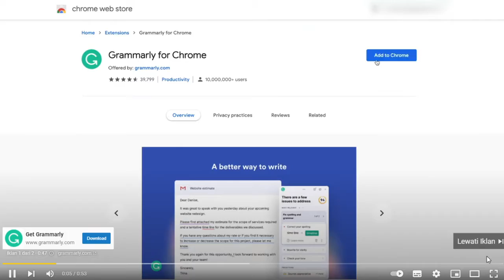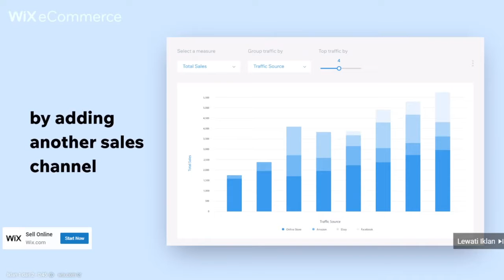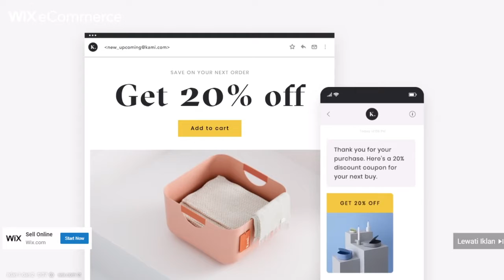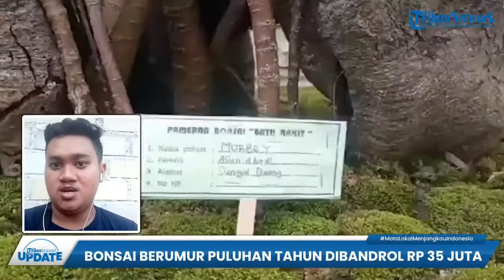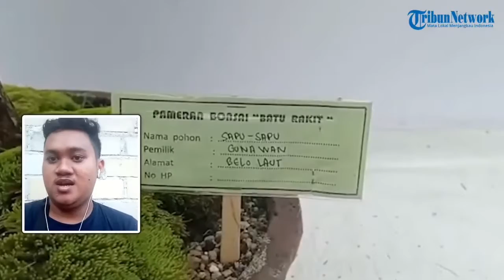🔴 TRAVEL UPDATE: Tanaman Bonsai Berumur Puluhan Tahun Hingga Aktivitas Naik Unta di Akhir Pekan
TRIBUNBANTEN.COM - TRIBUNVIDEO.COM - Kami akan menyajikan informasi mengenai destinasi wisata menarik dari berbagai daerah yang akan dilaporkan secara langsung oleh reporter lapangan.

Bersama Ratu Sejati  inilah Tribun Travel Update selengkapnya.